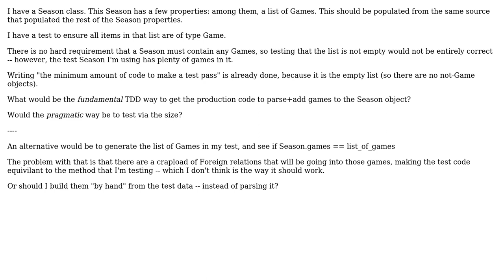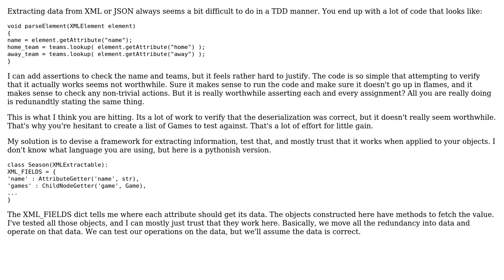Software Engineering: Fundamental TDD: stuck with writing a test so I can write code that I want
With thanks & praise to God, and with thanks to the many people who have made this project possible! | Content (except music & images) licensed under CC BY-SA | Music | Images & others | With thanks to user Winston Ewert user Travis user Bart van Ingen Schenau and the Stack Exchange Network Trademarks are property of their respective owners. You are responsible for your own actions.